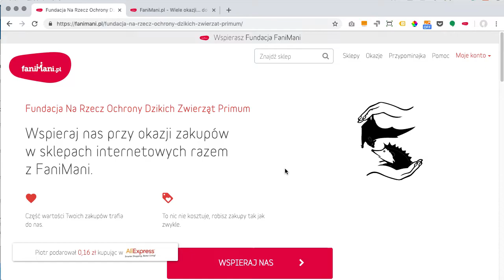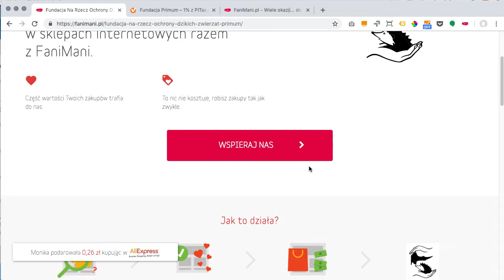Narzędzia FaniMani - 1% podatku z serwisem Pitax.pl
Na profilu organizacji w serwisie FaniMani.pl można uruchomić link do serwisu Pitax.pl wraz z KRS organizacji i celem szczegółowym. Na tym filmie pokazuję jak to działa oraz jak można taki link w FaniMani skonfigurować.